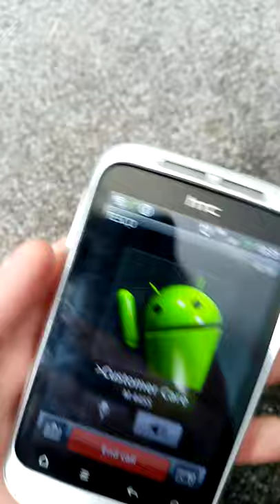Worst hold music EVER ?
ᕙ( ͡° ͜ʖ ͡°)ᕗᕙ( ͡° ͜ʖ ͡°)ᕗᕙ( ͡° ͜ʖ ͡°)ᕗᕙ( ͡° ͜ʖ ͡°)ᕗ